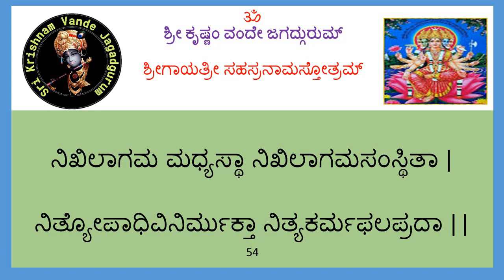Sri Gayathree Sahasranama Stotram Day9 11.05.2022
ಶ್ರೀ ಗಾಯತ್ರೀ ಸಹಸ್ರನಾಮ ಸ್ತೋತ್ರಗಳ ಕಲಿಕೆಯ  24 ದಿನಗಳ ಕಲಿಕಾ ಮಾಲಿಕೆ
9 ನೆಯ ದಿನ ದಿನಾಂಕ: 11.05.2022